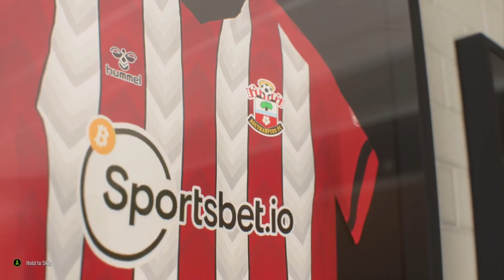Southampton Career Mode, But Sadio Mane Is Back...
FIFA 22 Southampton Career Mode, But Sadio Mane Is Back...